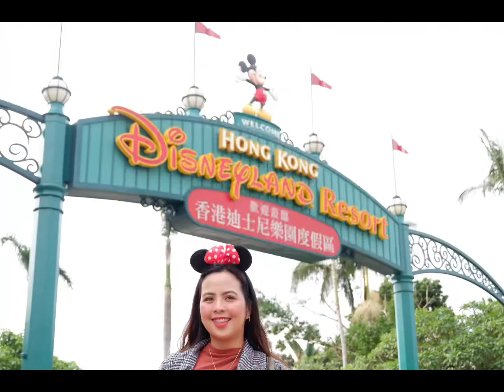HONG KONG VLOG🇭🇰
My first travel abroad😊